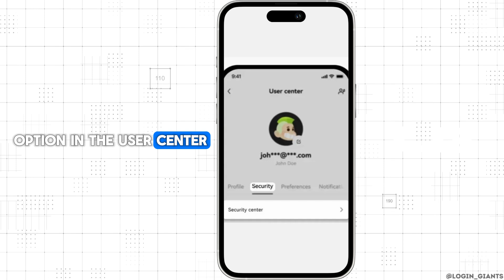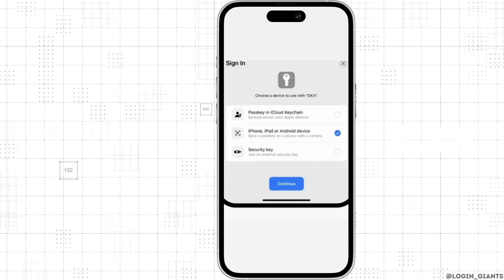How to Enable Passkey on OKX (Android/iOS)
Want a faster, more secure login on OKX? In this quick tutorial, we’ll show you how to set up and use passkeys on both Android and iOS so you can ditch passwords and protect your crypto with a tap.

Timestamps:
00:00 - Accessing OKX Security Settings
00:10 - Enabling Passkey and Verifying Your Device